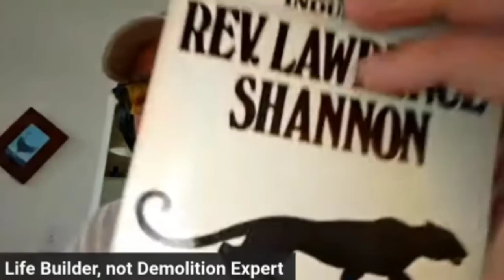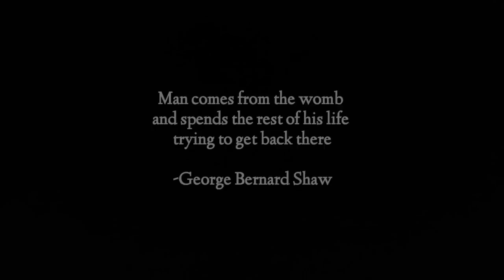The Predatory Female Part 1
The Predatory Female
Part 1

Camel Hump Fat for cooking
RODE PodMic USB
RODE PSA1 Boom Arm
Sennheiser Headphones HD 280 Pro

Need professional coaching consulting for life, love, business, and career? Helping men professionally since 1986.

BOSE Flex bluetooth speaker
KaBar Tactical Chopsticks
BOSE Sport earbuds

The Channel-Podcast Physical address :
George Bruno

GET THE DEODORANT HERE! It is the BEST. A Daybreak Show Sponsor
***Pheromones are natural scents that make men appealing to women. Think of them as chemical
messengers that stimulate arousal and desire when detected by smell. They partnered with a clinical psychologist and pheromone expert to create only the best soap formulas that help men become more sexually attractive to women, feel more confident, and receive more attention. All natural ingredients.
Wash with the soap. Use the beard oil. Use the bees wax cologne stick as beard balm. Perfect!